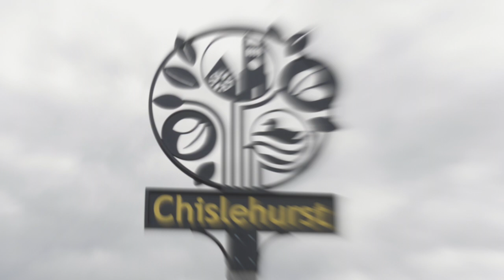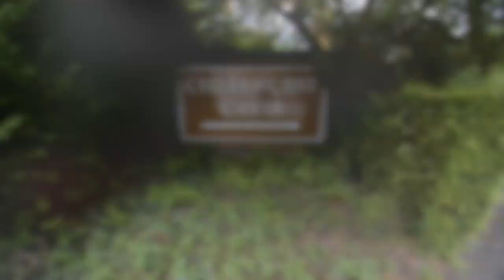Chislehurst Walkabout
Strolling up the high street past the pond, through the woods, along Royal Parade, running in Scadbury, to the caves and back; Clare Herriot and The Urban Snapper film their very own 'Chislehurst Walkabout'.